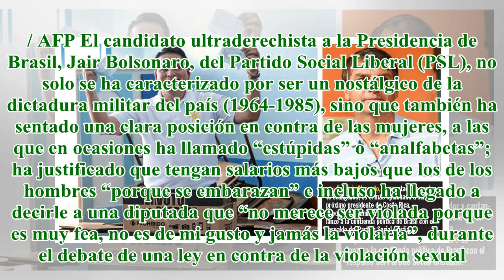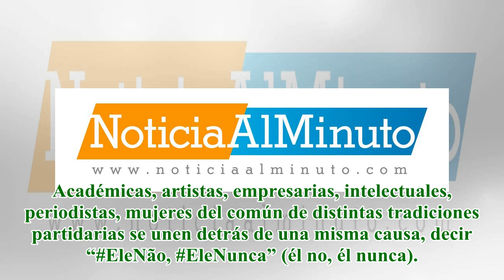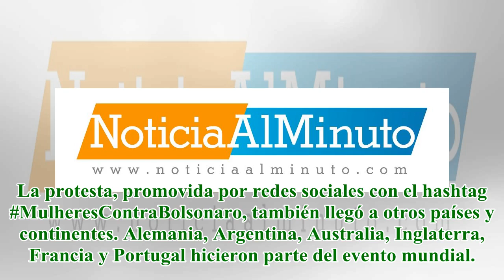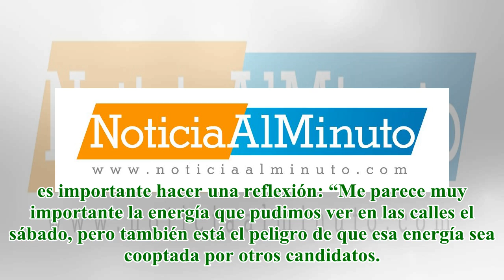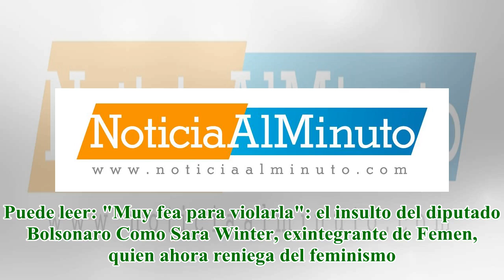La mujer brasileña se juega todo en las urnas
El sábado, miles de mujeres de Brasil se tomaron las calles rechazando al candidato Jair Bolsonaro. / AFP El candidato ultraderechista a la Presidencia de Brasil, Jair Bolsonaro, del Partido Social Liberal (PSL), no solo se ha caracterizado por ser u...